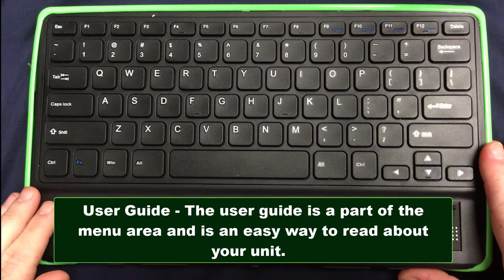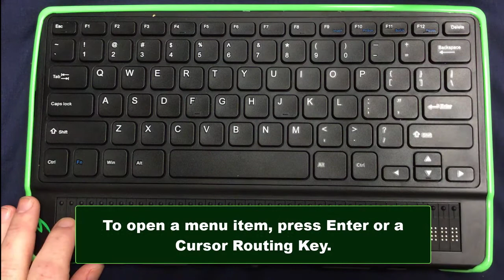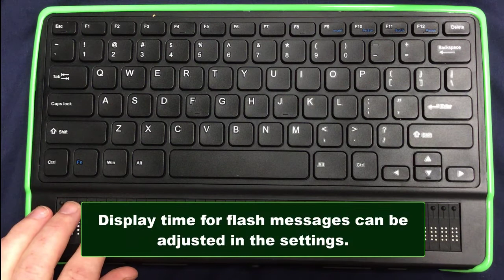Mantis Part 3 Menu Navigation and Basic Shortcuts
This installment in our series focuses on an orientation to the Mantis Main Menu and a few basic shortcuts to display power status, time, and date.